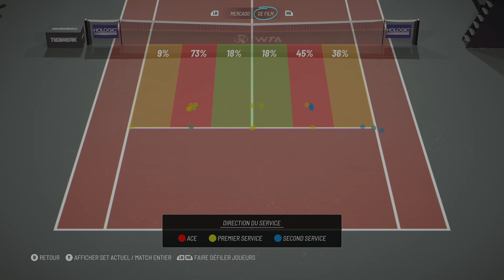Tiebreak Xbox Career Mode First Challenger 100 Expert Difficulty part 2